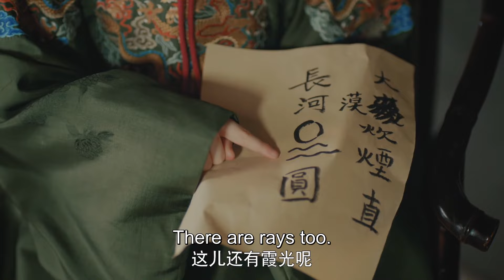ENG【超甜clip】🍬偷亲名场面上线！朱瞻基趁姚子衿睡着情不自禁偷亲她！【尚食 Royal Feast】| 许凯 吴谨言 | 古装宫廷美食剧 | 欢娱影视